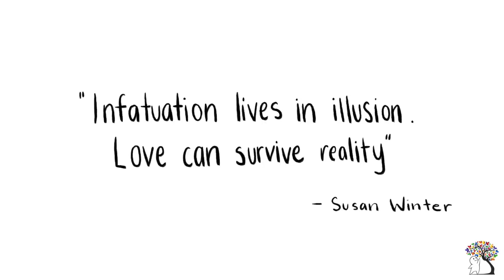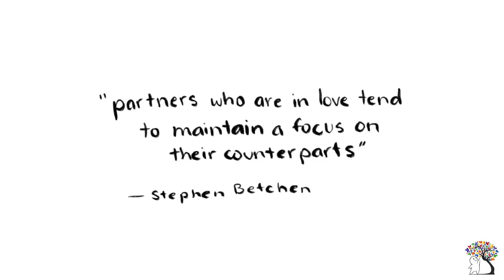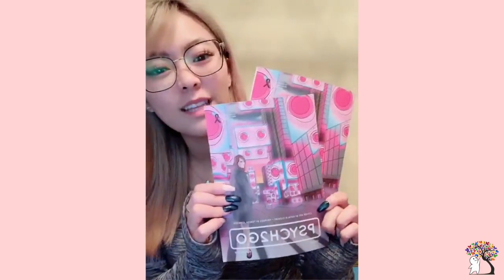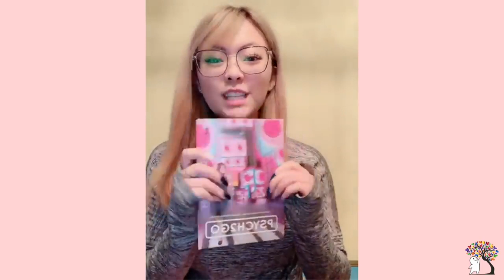6 Signs You Were Never in Love